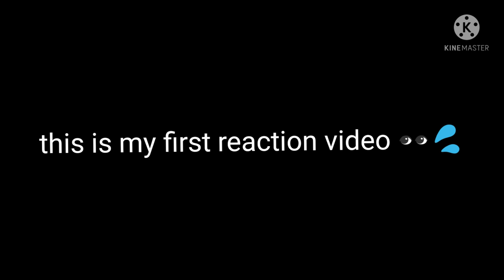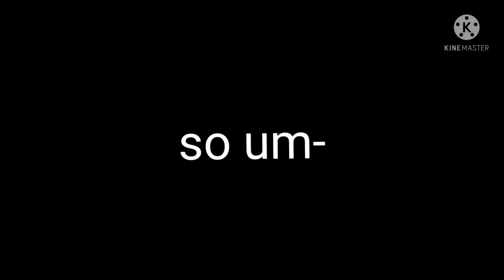|| some of mha characters react to deku in a bad mood || read description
warning
•swearing
• roasting
^ some food for ya